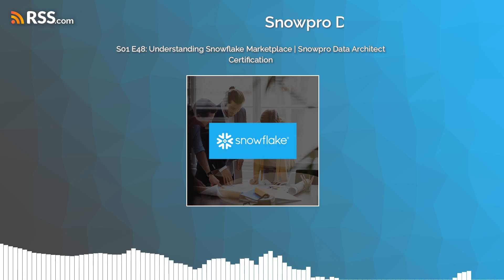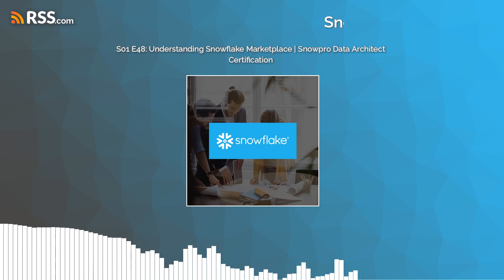S01 E48: Understanding Snowflake Marketplace | Snowpro Data Architect Certification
In this episode, we delve into the intricacies of the Snowflake Marketplace, a revolutionary platform in the realm of cloud data warehousing. Explore how the Marketplace offers a diverse array of data sets, connectors, and tools, facilitating seamless integration and analysis within the Snowflake ecosystem. Uncover how organizations leverage this marketplace to streamline data operations, enhance analytics capabilities, and drive informed decision-making. Join us as we unravel the essence of the Snowflake Marketplace and its transformative impact on data-driven innovation.